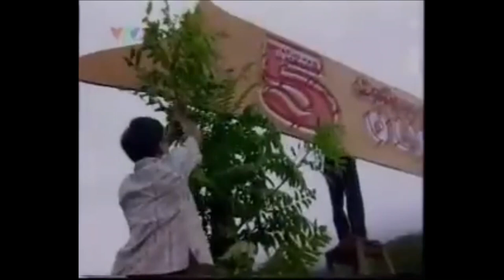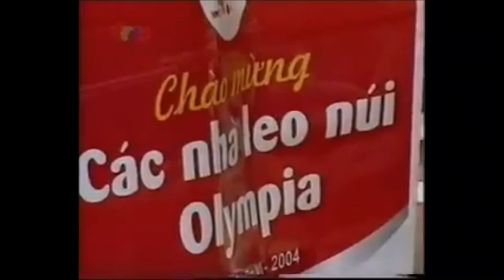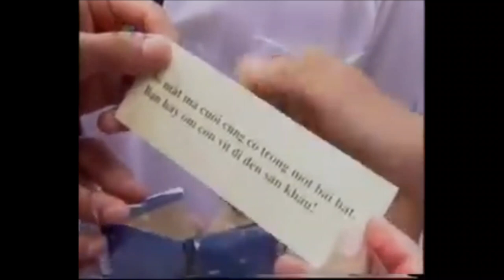[Trích đoạn]VTV3 - Gala 5 năm Đường lên đỉnh Olympia (15/08/2004)